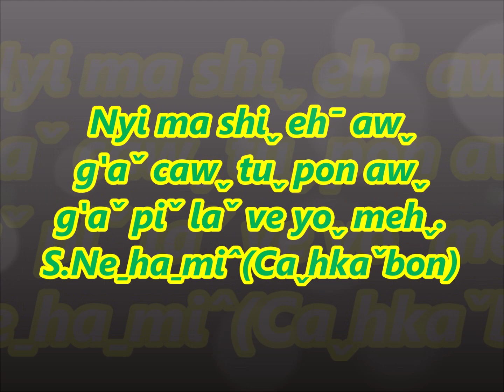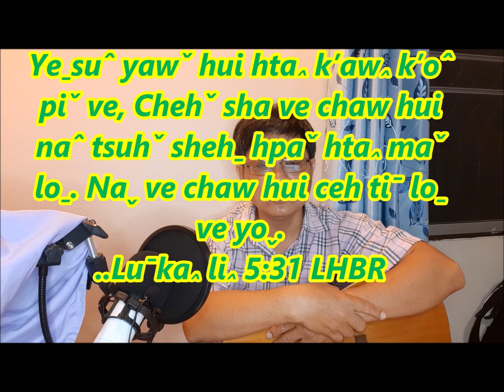Nyi ma shiˬ ehˉ awˬ g'aˇ cawˬ tuˬ pon awˬg'aˇ piˇ laˇ ve yoˬmehˬ.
Nyi ma shiˬ ehˉ awˬ g'aˇ cawˬ tuˬ pon awˬg'aˇ piˇ laˇ ve yoˬ mehˬ.
Fi daw pa eh te hpa aw pon yo.
S.Neˍhaˍmiˆ(Caˬhkaˇbon)
@Hi-Lahu ya ขอขอบคุณทุกท่านที่ได้ให้การติดตามรับชม รับฟัง และแลกเปลี่ยนประสบการณ์ที่ดีๆในช่องนี้ด้วย และขอฝากพี่น้องช่วยกด ไลค์ กด แชร์ กดติดตาม และกดกระดิ่ง เป็นกำลังใจในช่องยูทูปให้ด้วย เพื่อที่ท่านจะได้รับการแจ้งเตือนทุกครั้งที่ลงรายการใหม่ๆได้ดูก่อนใครครับ